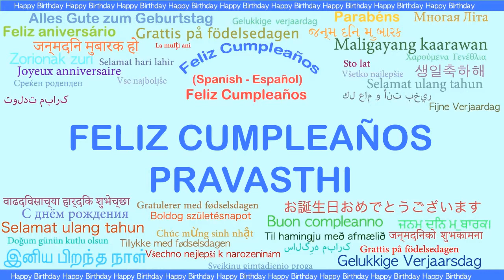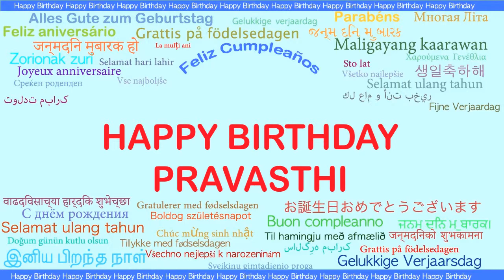Pravasthi Languages Idiomas - Happy Birthday